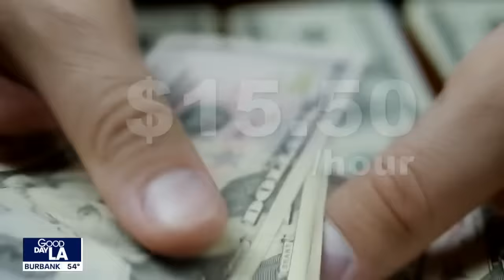New California laws now in effect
Here is a look at some of the new laws that will impact your life beginning January 1, 2024.